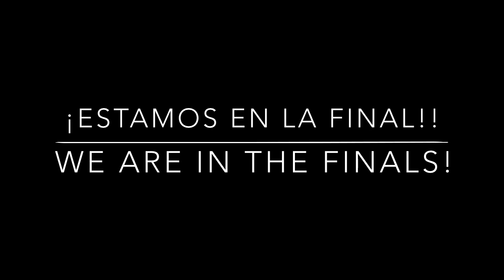Argentina Beats Holland. Everyone Goes Nuts.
120 minutes was not enough for Argentina and Holland.  Their World Cup semi-final would come down to penalty kicks.
(Perdona mi pobre lengua española)
120 minutos no fue suficiente para que Argentina y Holanda. Su Copa Mundial de la semifinal se resolvería por tiros penales.

Aerial footage by MixAir.

Argentina x Holanda (PÊNALTIS) COMPLETO HD from Bruno Nascimento